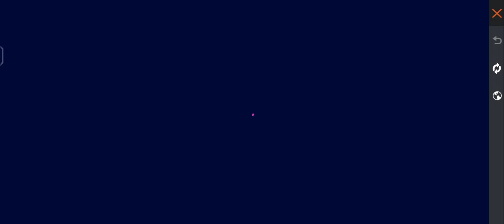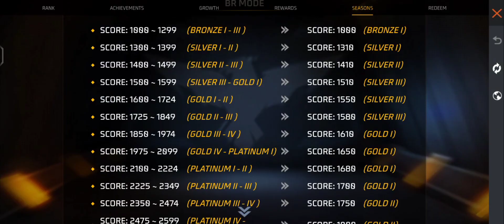BR NEW RANK SEASON 33 KAB AAYEGA | BR NEW RANK SEASON REWARDS | NEW BR RANK SEASON FREE FIRE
Free fire ka naya event,
Free fire mein event,
Naya event,
new event free fire mein,
star gamer new event,

br rank kab change hoga
br rank kaise badhaye
br rank kaise khele
br rank ka season kab change hoga
br rank kab update hoga

free fire new br rank season date and time
kab aayga new br rank season
br rank season kab change hoga
New Br rank season 33
New Br rank Season 33 date and Time
free fire new br rank season 33 kab aayga
new br ranked season
33 reward free Fire New Br rank Season Confirmed Date and Time Free fire Br ranked
Br ranked Season 33 Date and Time Free Fire
Event Free Fire Br rank season change date
free fire new br rank season kab aayga free fire new br rank season date and time
free fire br rank season 33
new br rank season date and time
new br rank season br rank season 32 free fire
new br rank season 33 date and time free fire
new br rank season kab aayega br rank season kab change hoga
freefire br rank season kab change hoga new br rank season 33 rewards rank season reset free fire
upcoming br rank season freefire
freefire new season
total gaming free fire new br rank season 33 kab aayga
free fire new br rank season confirmed date and time
free fire new br rank season kab aayega all new update this season 33 free fire new br rank season kab start hoga kab aayga
new free fire br ranked season ff
new br rank season perfect date and time
br rank season 33 date & time end problem
free fire new br rank season date?
gun bundle banner new br rank season kab aayega free fire main new update br rank season 33 rewards free fire br rank token exchange rewards 33 br ranked season 31 upcoming update
free fire Br Squad rank season date and time
rank_season_confirmed_date_and_time
free fire br rank season 33 date and time
free fire Bermuda rank season change date and time
free fire br rank season 33 tips and tricks
free fire br rank season 33 open time
free fire br rank season 33 kab aayega